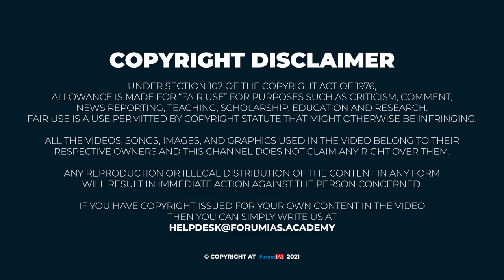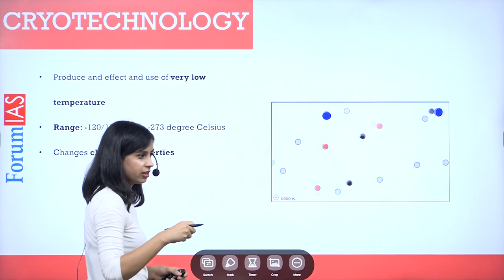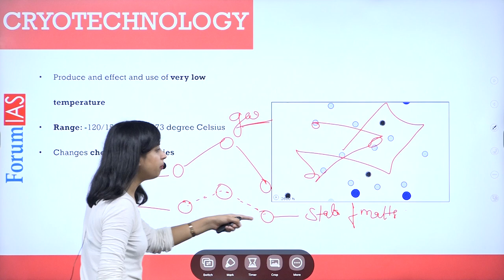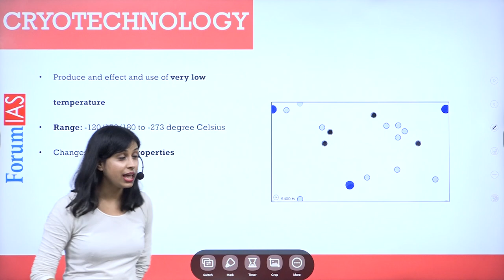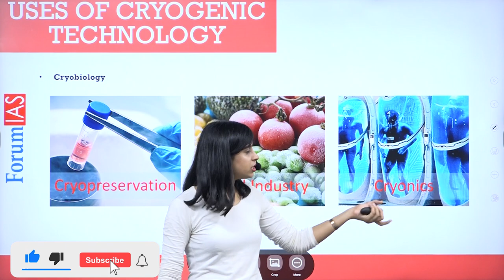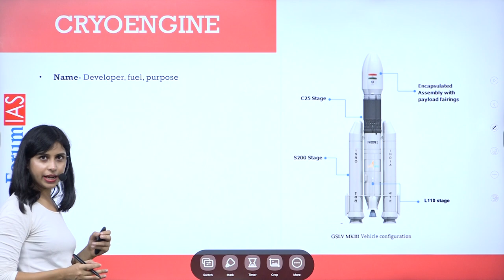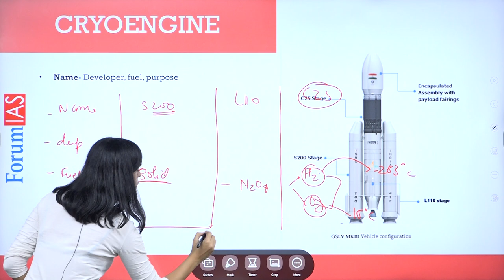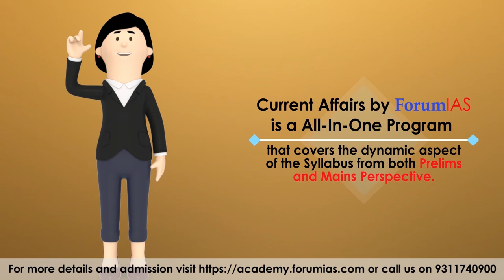Cryogenic engine technology| What is cryogenic-cryo-electronics, cryonics| News Simplified| ForumIAS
In physics, cryogenics is the production and behavior of materials at very low temperatures. The 13th IIR International Congress of Refrigeration endorsed a universal definition of “cryogenics” and “cryogenic” by accepting a threshold of 120K to distinguish these terms from conventional refrigeration.

In this video, we will discuss:
1. Basic of cryogenic technology
2. Uses of cryogenic technology
3. Cryoelectronic-Cryonics- Cryopreservation
4. Cryogenic rocket engine- C25/C20